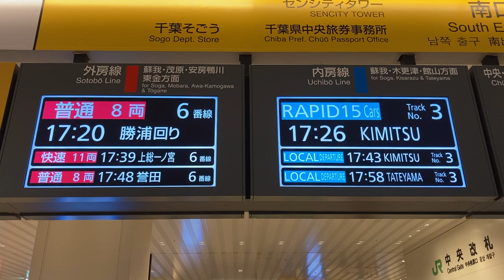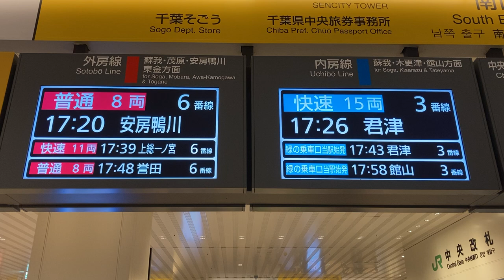JR千葉駅 改札 LCD発車標(発車案内) 2020/8